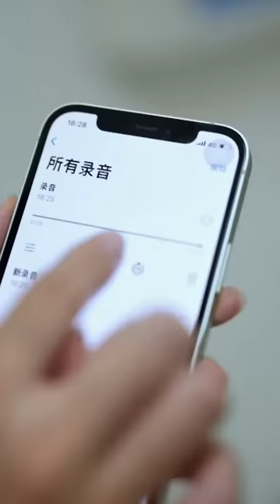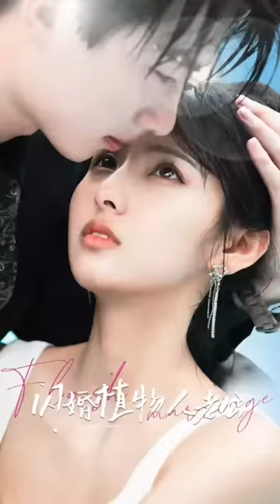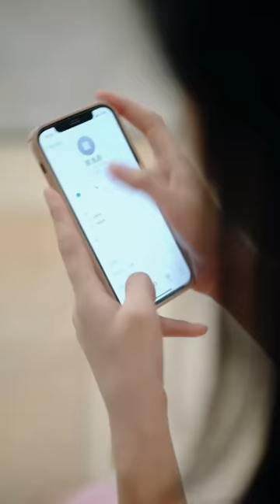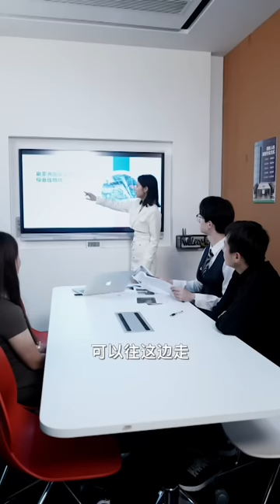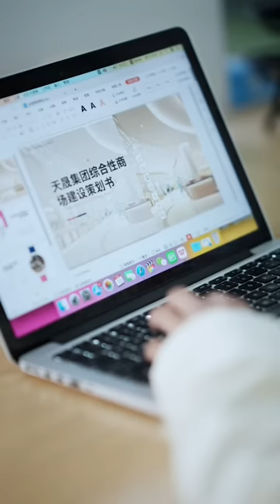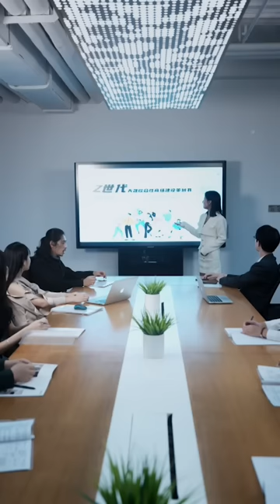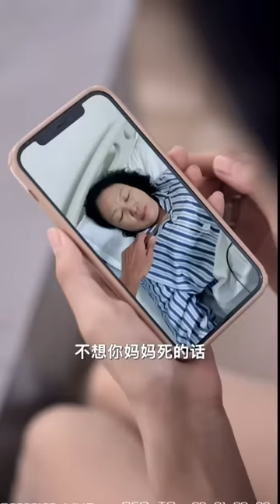[ENG SUB]【閃婚植物人老公-全集】為了給媽媽治病，被迫嫁給植物人老公，沒想到他竟然這麼帥...直到他睜開眼.先婚後愛..